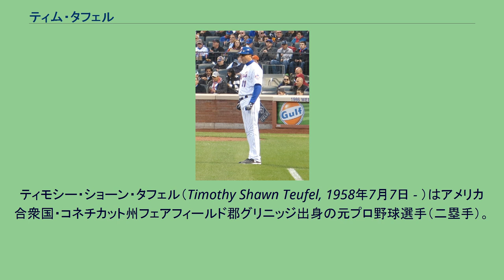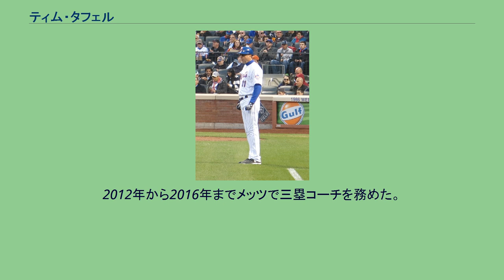ティム・タフェル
ティモシー・ショーン・タフェル（Timothy Shawn Teufel, 1958年7月7日 - ）はアメリカ合衆国・コネチカット州フェアフィールド郡グリニッジ出身の元プロ野球選手（二塁手）。
右投右打。
1978年のMLBドラフト16巡目（全体398位）でミルウォーキー・ブルワーズから指名されるが、入団せず、翌1979年のMLBドラフトでも3巡目（全体48位）でシカゴ・ホワイトソックスから指名されるがまたも入団を拒否した。
3度目のドラフトとなった1980年のMLBドラフトでは2巡目（全体38位）でミネソタ・ツインズから指名され、ようやくプロ入り。
1980年後半から1982年途中まではAA級オーランド・ツインズでプレーし、AAA級トレド・マッドヘンズに昇格。
1983年には打率.323・27本塁打・100打点の活躍で、メジャーの登録枠が40人に増える9月にメジャーに昇格し、9月3日にメジャー初出場を果たす。
いきなり打ちまくり、特に9月16日の試合では2本塁打を含む5打数5安打の活躍。
翌1984年は157試合に出場し、打率.262・14本塁打・61打点を記録するが、この年がほとんどキャリアハイの成績となった。
1985年も138試合に出場するが、守備面の不安もあり、この年限りでビリー・ビーンら3選手とのトレードで、ニューヨーク・メッツへ移籍。
メッツでは、ウォーリー・バックマンとのツー・プラトン（併用）となり、主に左投手先発の試合のみの起用となった。
6月上旬までは打率2割2分前後の不振にあえいでいたが、6月10日のフィリーズ戦では延長11回の熱戦に終止符を打つ代打サヨナラ満塁本塁打を放つ。
7月19日には遠征先のヒューストンで、チームメイトのロン・ダーリング、ボブ・オヘーダ、リック・アギレラと共にバーで非番警官と喧嘩して逮捕されるという「事件」も起こした。
この年、最終的な打率は.247に終わったが、一発長打もある打撃でチームの地区優勝に貢献。
チームはボストン・レッドソックスとのワールドシリーズに進出。
しかし、その第1戦ではタフェルのタイムリーエラーによって0-1で敗戦と、大事な場面で守備面の課題を露呈してしまった。
第5戦ではタイムリーヒットを打つがチームは敗戦し、2勝3敗と追い込まれた。
最終的にメッツが第6戦、第7戦に勝ち、ワールドチャンピオンにはなったが、少し心残りのシリーズとなった。
1987年は97試合の出場で打率.308を記録し、出塁率.398、長打率.545と好成績を残した。
1988年は2割前後の低打率で、故障もあり不本意な成績に終わる。
チームは地区優勝を果たすが、シーズン終盤にメジャー昇格したグレッグ・ジェフリーズに追い出される形でリーグチャンピオンシップシリーズには1試合しか出番がなく、翌1989年には衰えの目立つベテランキース・ヘルナンデスとの併用で一塁での起用も多くなった。
1990年は80試合の出場に終わり、1991年は開幕から打率.118の大不振で、5月31日にギャリー・テンプルトンとのトレードで、サンディエゴ・パドレスへ移籍。
パドレスでは二塁の他に三塁手でも起用され、メッツ時代の後半よりも出場機会は増えたが1992年までは2割2分台の低打率に終わる。
1993年4月14日には自身2度目の5打数5安打を記録するが、シーズン打率は.250。
この年チームは101敗を喫し、若返りを図る方針で解雇され、そのまま現役を引退した。
引退後、2001年と2002年はメッツ傘下のマイナーで巡回インストラクターをつとめ、2003年にはA-級ブルックリン・サイクロンズで監督を務める。
2004年と2005年はA+級セントルーシー・メッツの監督を務める。
一年おいて、2007年1月11日にA級サバンナ・サンドナッツの監督に就任したのを皮切りに、2011年までメッツ傘下の球団で監督を歴任。
2012年から2016年までメッツで三塁コーチを務めた。